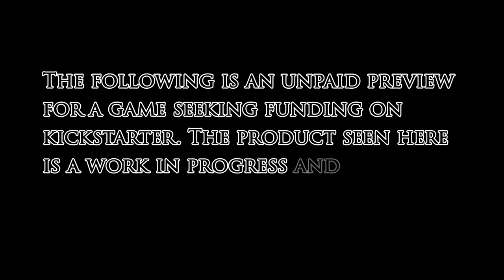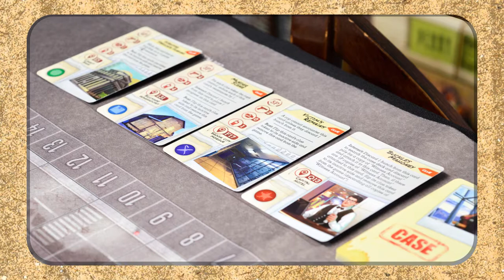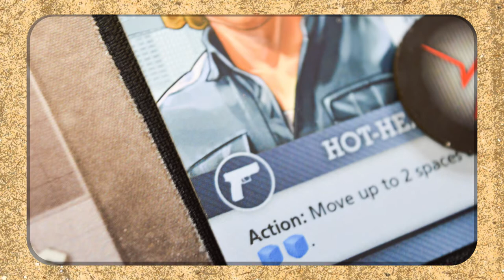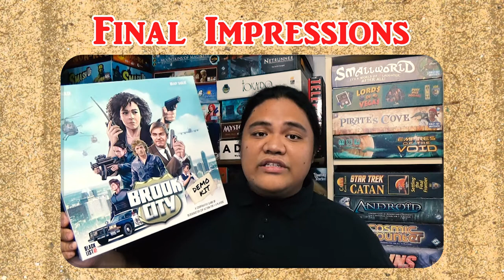Preview - Brook City (Black List Games)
Credits:
Producer, Director, Writer, Editor, Composer: Ferdinand Capitulo